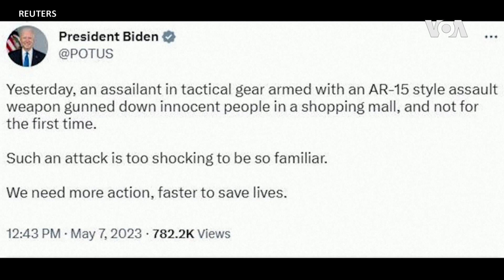德州購物中心槍擊案促使拜登再次呼籲槍支管制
美國總統拜登週日呼籲國會通過槍支管制法案，此前週六在德克薩斯州一家購物中心又發生一起大規模槍擊案，造成包括槍手在內的9人死亡。德州